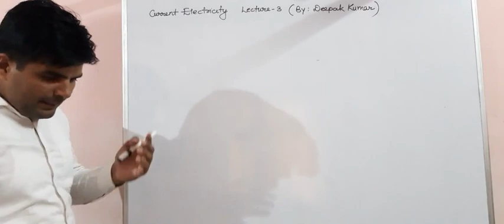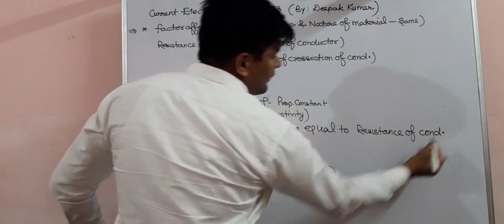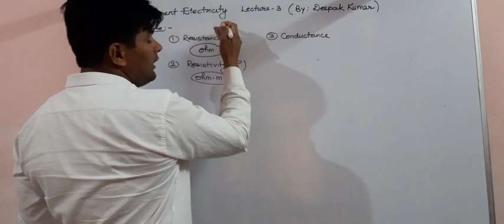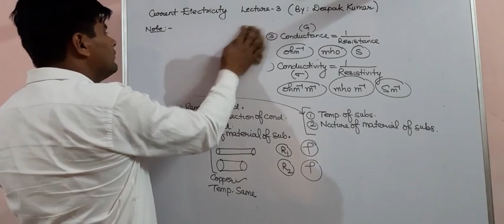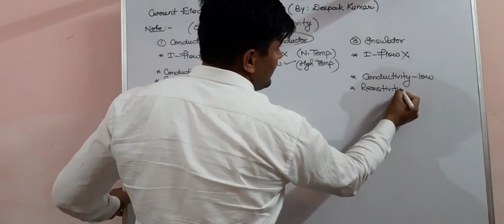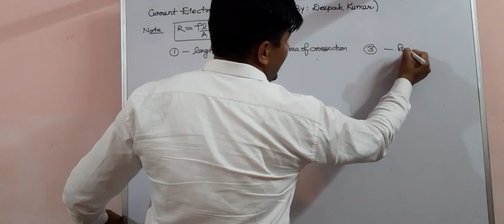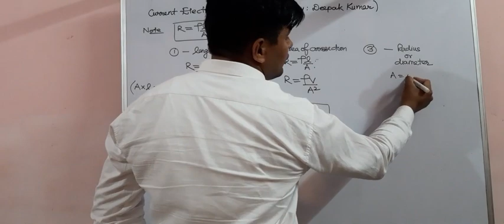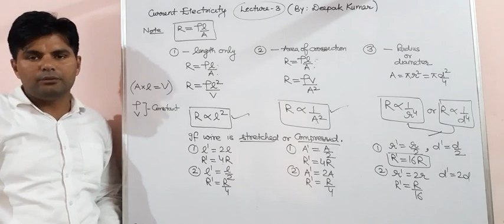Current Electricity (Lecture-3)